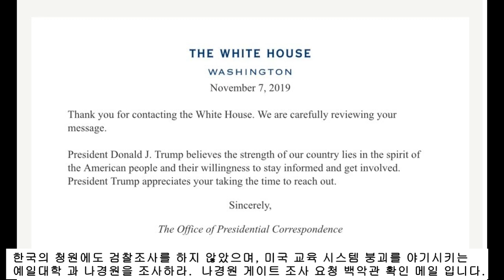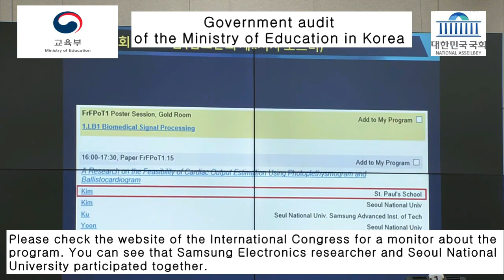*Samsung & SNU were parasitic on Na Kyung-won's son's research 나경원 아들 에게 기생한 삼성, 서울대 - 박경미 의원 국감 **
These are certainly frauds. 이것은 분명한 사기 행각 입니다.
SNU & Samsung Researchers were parasitic on Kim's (Na Kyung won's son)  scientific research  나경원은 아들이 다했다고 하는데 그러면 서울대와 삼성이 나경원 아들의 연구에 기생했다. 라는것이 됩니다.
As the Korean prosecution is not investigating, please investigate directly in the U.S. to prevent the collapse of education in the U.S. and corruption.  한국검찰의 조사가 제대로 이루어 지지 않는 관계로 미국의 학부모는 직접  미국 관계 당국의 조사을 요청 했으며  확인 메일도 받은 상태입니다.
An FBI sting revealed that wealthy parents are buying their children a place in top universities. But they’re not the only problem: the whole system is rigged
연방수사국은 (FBI) 부유한 부모가 자신의 자녀들을 일류 대학에 입학 시키기 위해서 자리를 예약하고 돈으로 매수했다고 폭로 했지만 이것이 전부가 아닌 , 미국의 대학 시스템을 조작 되어 있다는것을 알게 했습니다.
American parents and the U.S. government will not just sit on the sidelines about the Na Kyung-won scandal.
미국의 학부모와 ,  미국 정부는   나경원 스캔들에 관하여 절대 방관 하지 않을것이며, 계속적으로 미국 사회에 알릴것입니다.